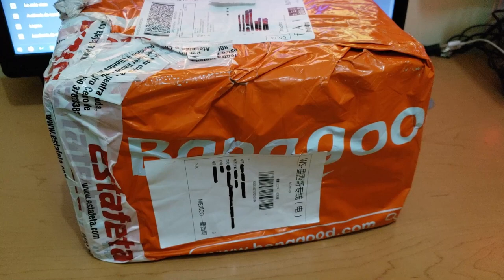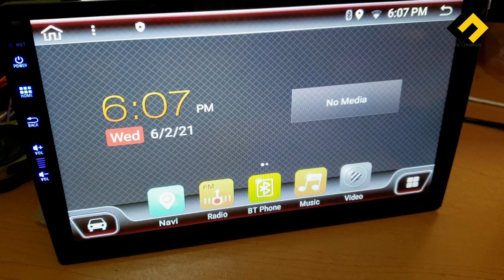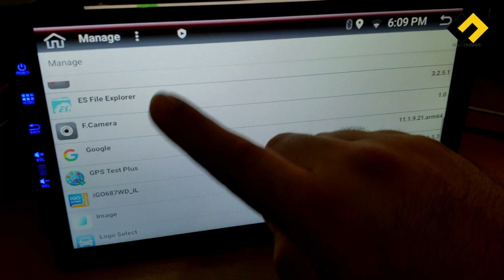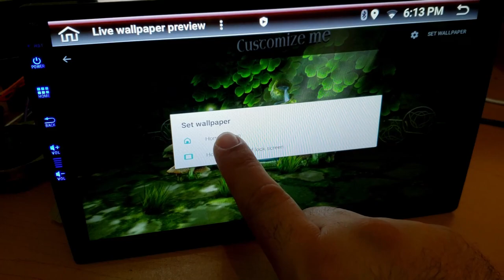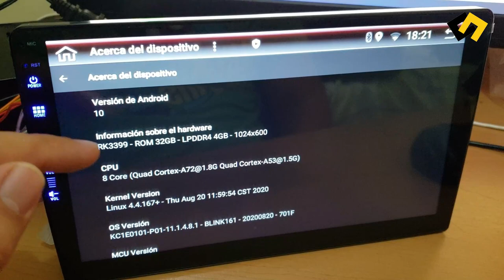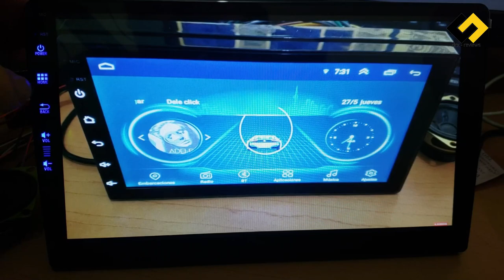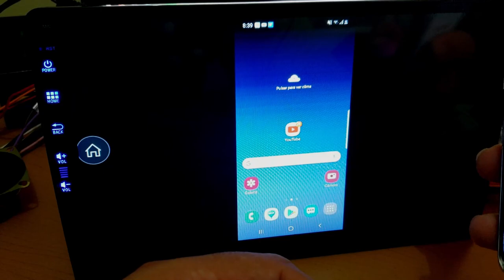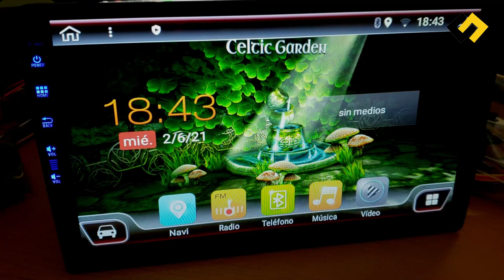PX6 10" 1Din con Android 10 Review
Review del autoestéreo PX6 de 10" 1Din con Android 10, checamos el software y funciones principales del equipo, faltaron mas funciones que si les interesa el equipo amigos podemos hacer otro video si me dejan en los comentarios que si lo haga, espero les guste, no olviden dejar su like, no olviden suscribirse si aun no lo han hecho, saludos!.

Especificaciónes:
Procesadores principales:  PX6  8 Core 2.0GHz
GPU: Mali-T600MP4
Sistema: para  Android 9.0
Modo de operación: Pantalla capacitiva multitáctil
RAM:  4GB  DDR4
ROM: 32 G B  EMMC
Tipo de pantalla: Alta dureza, antiarañazos, pantalla táctil de 5 puntos
Tamaño de pantalla:  10.1 inc h , interfaz de pantalla LVDS
Resolución de pantalla: 1024 * 600, soporte máximo 1920 * 1200
Tema: Reemplazo de papel tapiz gratuito, admite papel tapiz dinámico
Radio: TDA7786, compatible con  FM, AM, RDS
DVD: no compatible
Navegación: Igo / google map / waze / sygic, mapa de soporte integrado / externo, función de pantalla dividida de navegación de soporte
AUX: un conjunto de entradas AV
DTV: DVB-T externo (compatible, no incluido), compatible con control cuadrado y modo de control táctil para controlar DTV
USB / SD: admite un máximo de disco 2T, USB trasero de 2 vías, USB frontal de 1 vía (opcional) / SD frontal de 1 vía (opcional)
DAB: externo (soporte, no incluido)
Bluetooth admite la agenda telefónica: llamada, eliminación de llamadas y función de manos libres, grabación de llamadas, reproducción de música bluetooth y soporte de micrófono externo
DVR: CVBS y USB DVR
Interconexión de teléfono móvil: admite conexión USB / WIFI
Carga del teléfono móvil: corriente de carga del teléfono móvil 1A
Control del volante: admite el aprendizaje original del volante del coche
Vista trasera: la marcha atrás del automóvil cambia automáticamente el video, la pantalla se inicia rápidamente: ≤1.5S
Control del freno de mano: puede controlar si el freno de mano está funcionando configurando el host
Salida de imagen TFT: admite video espejo de salida CVBS TFT
Acceso a Internet:  dongle 3G / 4G o WIFI
Descarga de software de usuario: descarga, instalación y desinstalación de aplicaciones web
Temperatura del ambiente de trabajo: -20 ° C ~ +70 ° C
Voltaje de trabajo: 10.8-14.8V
Corriente de espera: 5mA
Tiempo de inicio: Básico es de 15 s, la mayoría es de aproximadamente 19 s
Potencia de salida:  salida de  alta potencia 4x45W TDA 7388
Salida RCA: Sin salida de video; Salida de audio de 3 canales: frontal izquierdo, frontal derecho, salida especial de graves con sobrepeso

Idioma ( más de 70 tipos de idiomas ):
Soporte: inglés, japonés, español, italiano, francés, alemán, portugués, ruso, árabe,  esloveno, croata,  hebreo, vietnamita, chino
simplificado / tradicional, etc.
Idioma predeterminado: inglés
Método de entrada: escritura a mano

Función de video:
Formato de video: DVD, MPEG1-4, H264, H263, VCI, RV, RMVB,  DivX , VP8, AVS Stream, AVI, MKV, AVI, RMVB, FLAG y otros formatos de
video Salida de video: salida de video AUX de dos canales, una HDMI Salida de
entrada de vídeo: entrada de vídeo AUX de un canal, entrada de vídeo de cámara trasera de un canal

Decodificación de video ( casi todos los formatos ):
Admite video H.264 2160P, admite video 4K;
Admite video FHD multiformato, incluye MPEG1 / 2/4, SP / ASP / GMC, H.263, H.264, VP6 / 8, AVS, JPEG / MJPEG;
Admite alta visión H.264 de 1080P 30fps o 720P 60fps;
Admite 3D de 3840 * 1080 30 fps, admite BD / SBS / TAB / FP;
Soporta RTSP / HTTP / HLS / RTMP / MMS

Función de audio (todos los formatos):
Formato de música: MP3, WMA, RM, LFAC, AAC, APE y otros formatos de audio, identificación automática ID3 y visualización del álbum
Entrada de
audio: Entrada de audio AUX de un canal Salida de audio: Salida de audio AUX de cuatro canales, Salida de audio de graves de un canal

DAB +:
Soporte DAB +, pero necesita comprar una caja DAB + y una antena DAB + para iniciar la función.

Función de imagen:
Formato de imagen: JPEG / BMP
Visualización de miniaturas: soporte

Función de libro electrónico:
Formato de libro electrónico: TXT

Funciones:
Soporte de navegación GPS, carema trasero, FM, AM, RDS, DAB +, Audio, Video, Dongle 3G / 4G, WIFI, Cambio de fondo de pantalla, Control del volante,
USB / SD, DTV, Icono de arrastre, Mover y copiar archivos, instalar y eliminar aplicaciones de Android, juegos 3D, DVR, TPMS, OBD2, 7 botones de color, EQ, etc.

Nota:
1.Nota: Este producto no contiene cáscara. La cáscara debe ser comprada por usted mismo.
2.Antes de comprar, debe medir el tamaño y verificar si coincide con el tamaño del producto. Si no coincide, debe comprar
el soporte por separado.

El paquete incluye:
1 X Coche MP5 Player
1 X Cámara de marcha atrás
1 X toma de corriente
1 X cable RCA
1 X antena GPS
1 X cable de transferencia de TV
2 x cable USB
1 X Video / Cable de cámara de marcha atrás
1 X cable de alimentación
2 X tornillo
1 X manual de usuario